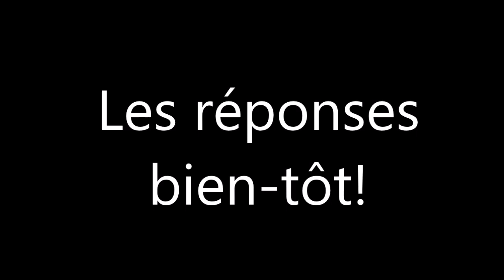395.5e-Basique-Comment simplifier une fraction